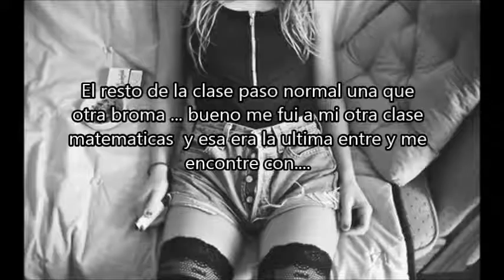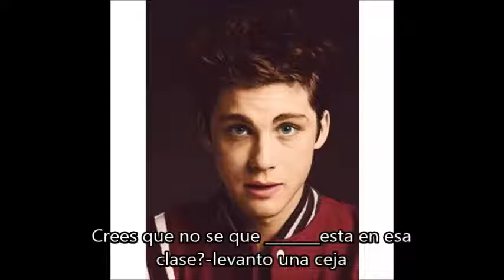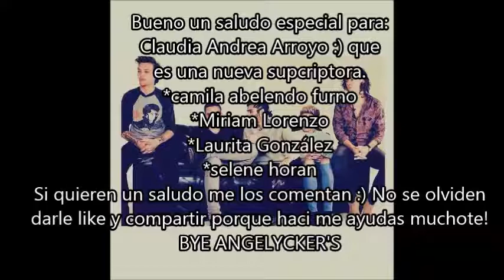Mi chico Malo Cap 22 Niall y tu +30 likes y +15 comentarios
Chicas aqui les dejo otro cap espero que les guste! no se olviden darle like y compartir porque me ayudan1 :D
aqui les dejos mi redes: